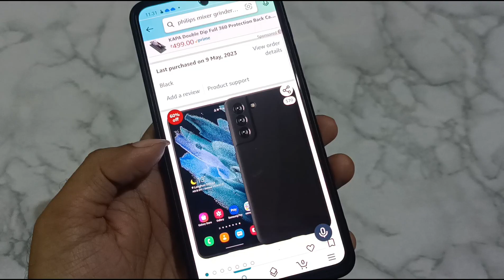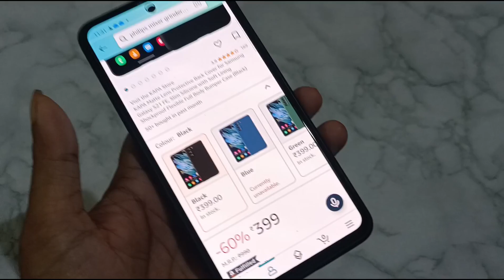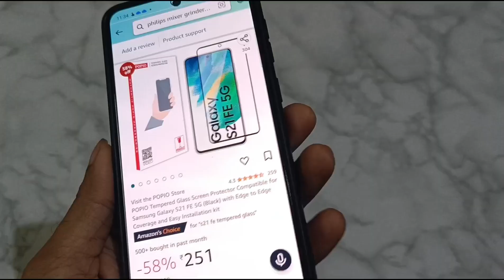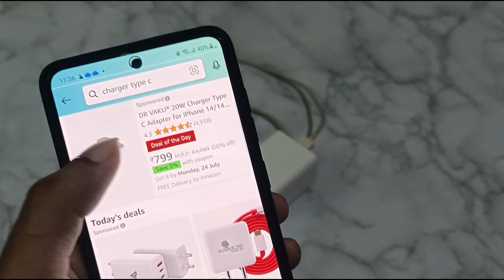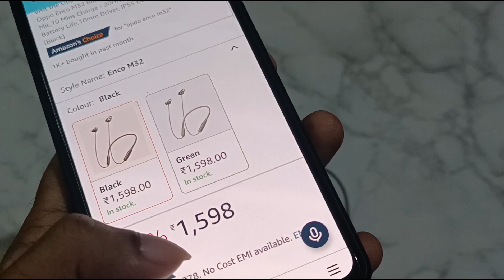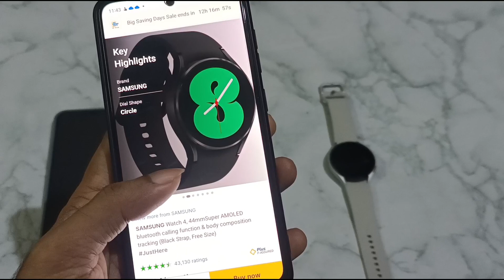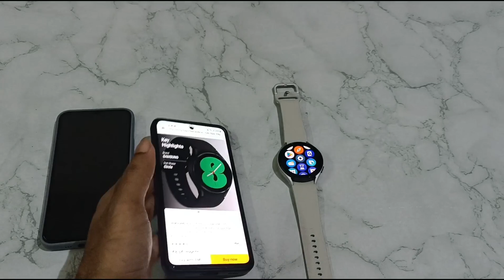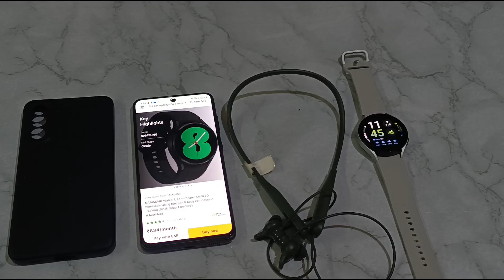(MALAYALAM)Must-Have Samsung S21 FE Accessories: Back Cover, Tempered Glass, Headphones, and Watch!"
1. BACK COVER FOR S21FE

2. TEMPERED GLASS FOR S21FE

3. NECKBAND

4. GALAXY WATCH 4

5. OTG PENDRIVE

6. CHARGER : 1.

7. OTG ADAPTER